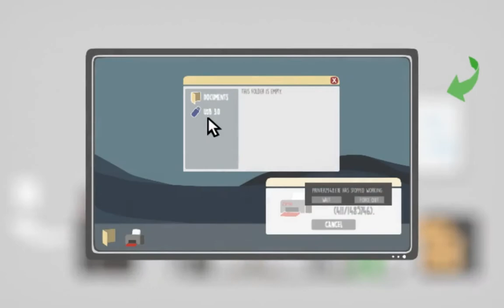George and the Printer · Game · Walkthrough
George and the Printer is a short point-and-click adventure game about George, an office worker, and his efforts to repair the office printer. This game is made by Robin Six and Eloïse Zirotti